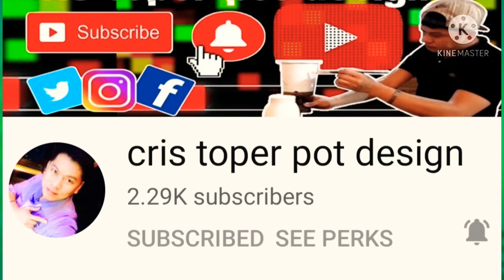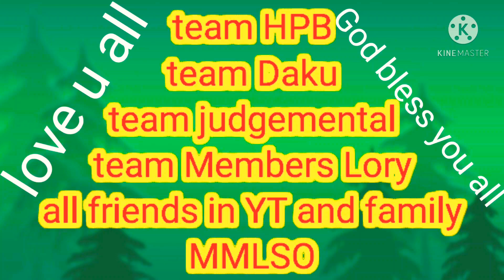How to Cook || Chicken in Soy sauce with oyster sauce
1 whole Chicken Cooking with light soy sauce, and dark soy sauce, oyster sauce, chinese wine.. yummy and delicious